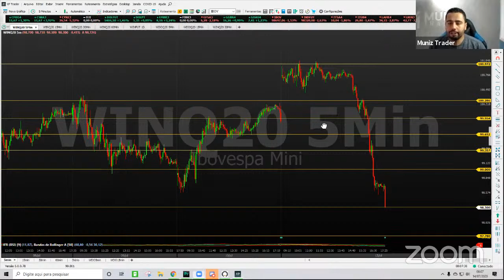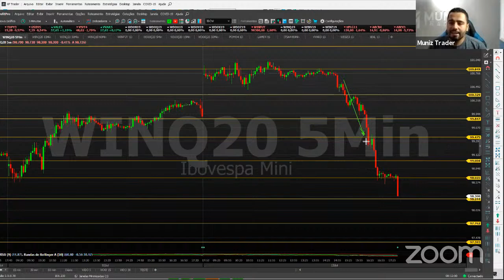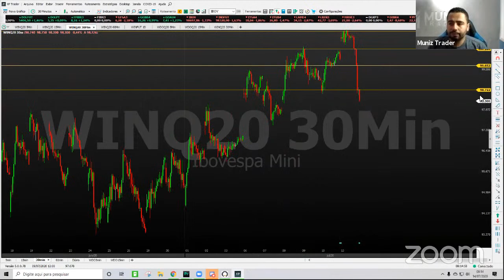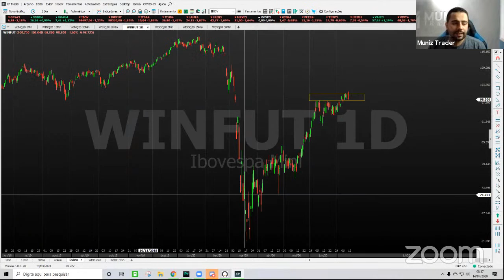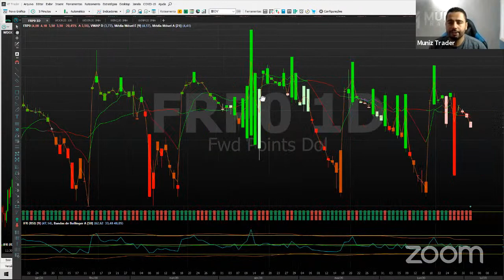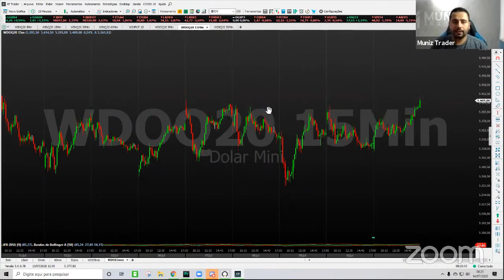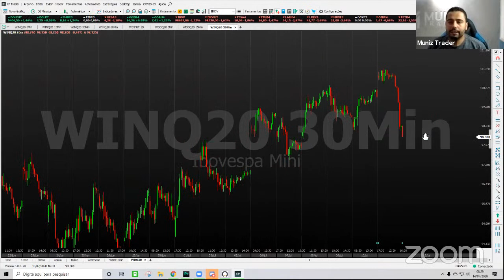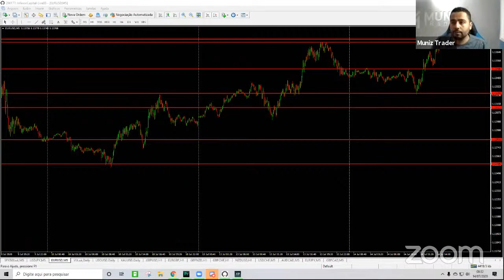Estudos Diário com Muniz - 14/07/2020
Live com finalidade educacional e apresentação do meu planejamento pré mercado.

Compartilhe e participe.